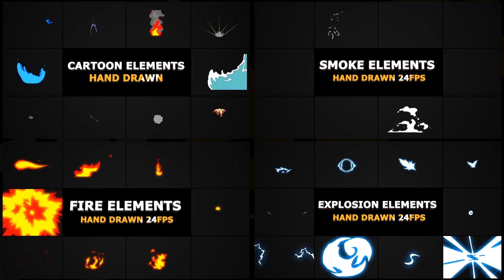Smooth Transitions | Premiere Pro MOGRT#Adobe_Templates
Source File

Application Supported
Premiere Pro

Required Plugins
None required